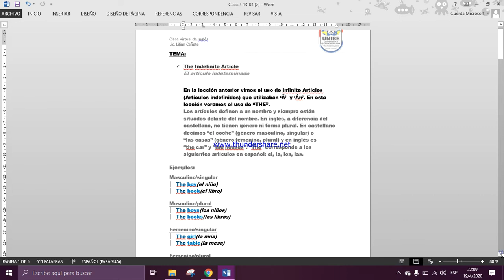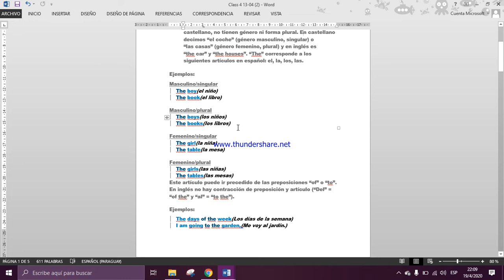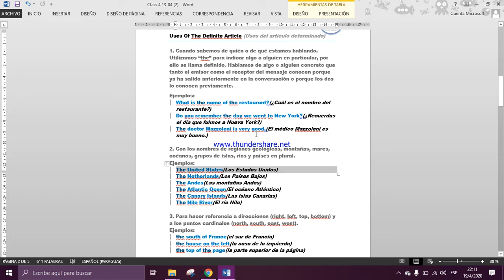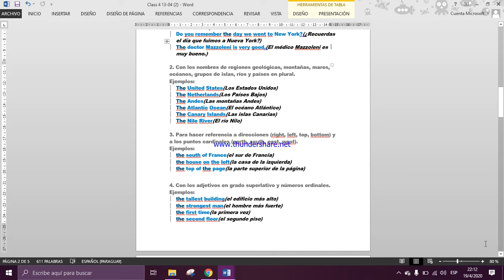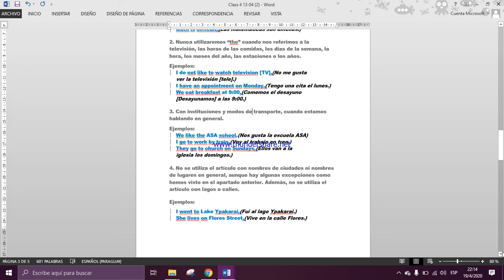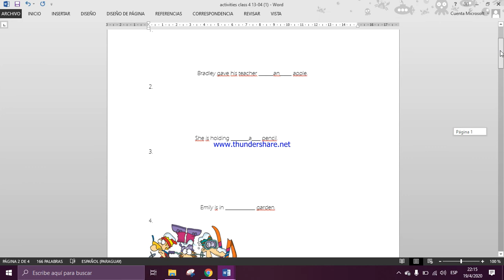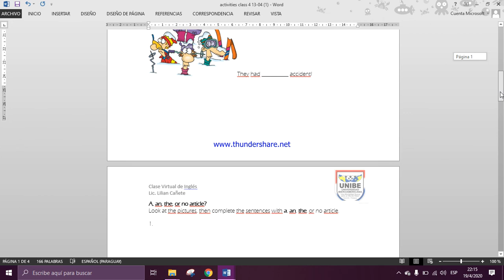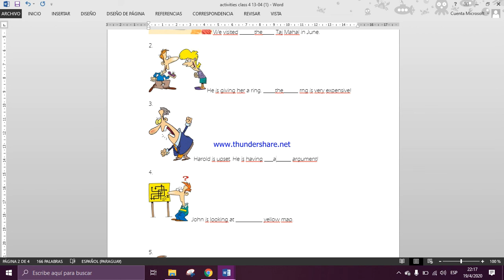Class 4 - Indefinite Article "THE"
Vídeo explicativo sobre la clase 4 y sus correspondientes actividades